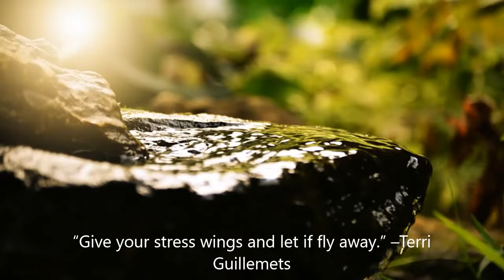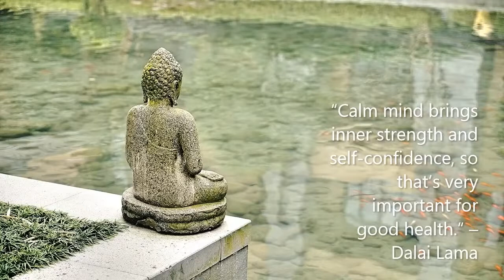Mind Relaxing Music for Meditation, Yoga in the time of Covid 19 Pandemic